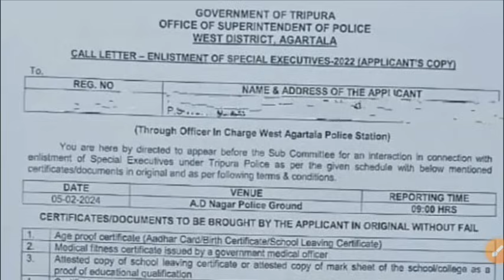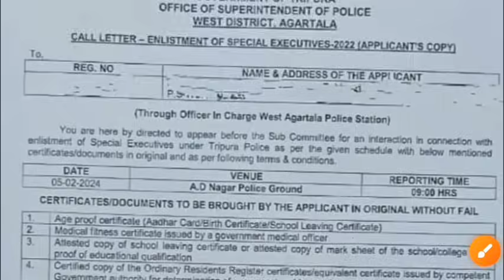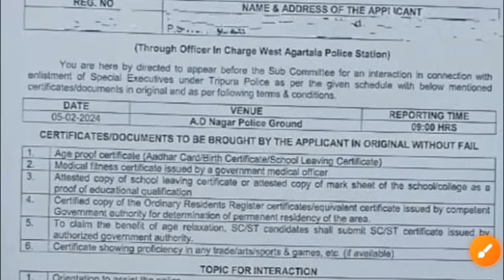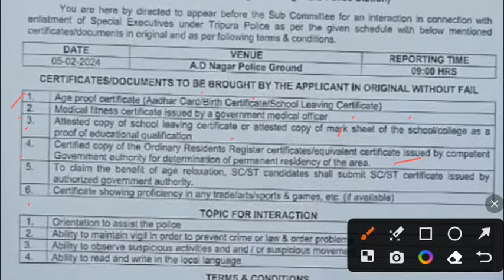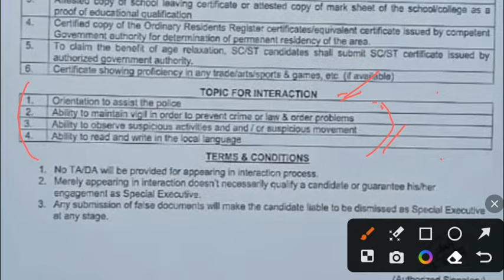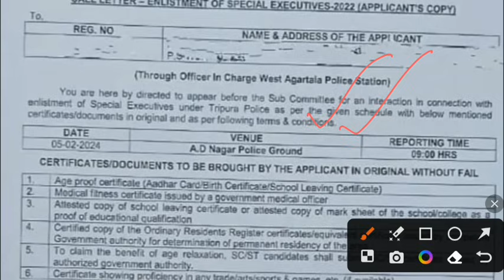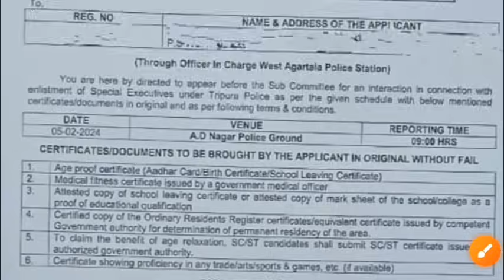Special Executive Admit আমরা পেয়ে গেছি || জেনে নাও Important instruction এবং ইন্টারভিউ কবে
🔴Important instruction of Special Executive Admit Card.

👉 Special Executive full syllabus suggestion notes,